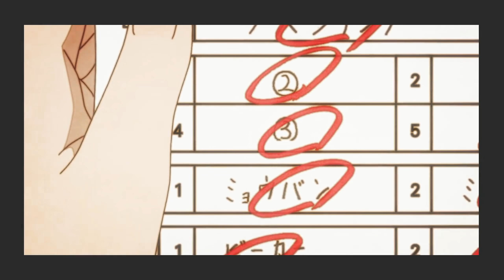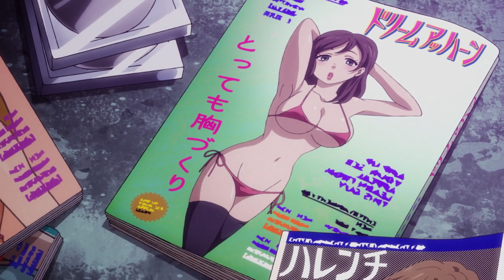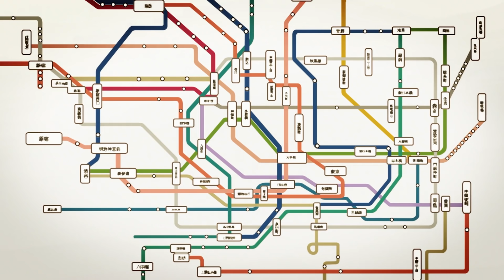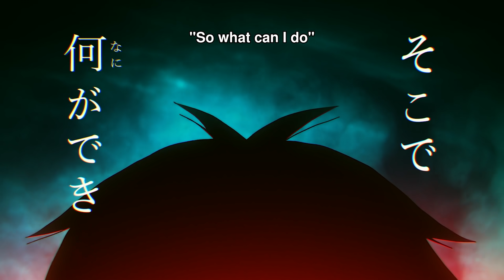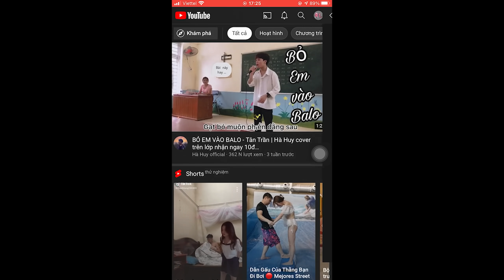ALL IN ONE "Hỏa chí đội cứu hỏa 8 " | Season 2 (P2) | AL Anime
Kịch bản: T
Vocal: A
Edit: A